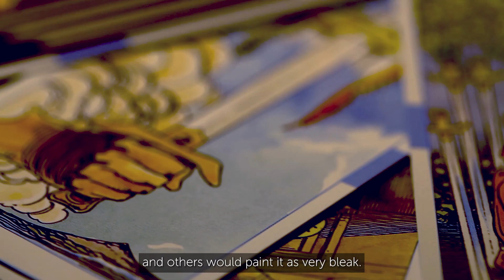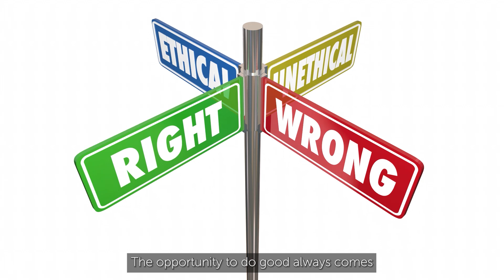IS There A FREE WILL or Everything Is PREDESTINED? An Eye Opening Video - IT Will Change Your Life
One Spot for Spiritual Wisdom